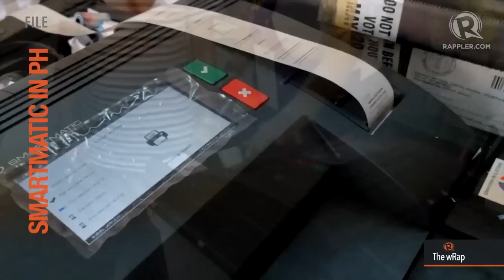PH senators, Smartmatic on Comelec, ISS | 6PM wRap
0:08 Proclamation for new PH senators set May 19
0:54 Smartmatic says it has no intention to leave PH
1:42 Mark Villar accepts offer to head DPWH
2:12 Cynthia Villar richest senator, Escudero poorest
2:57 ISS orbits Earth for the 100,000th time